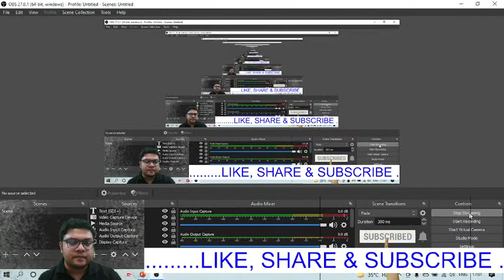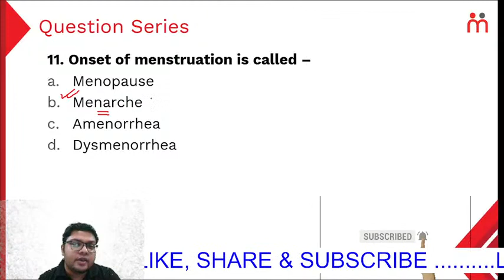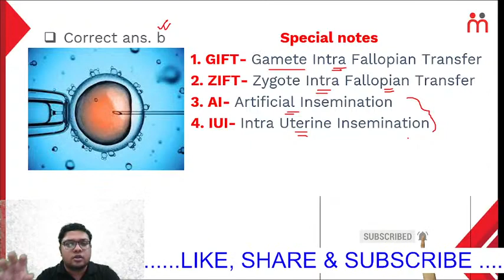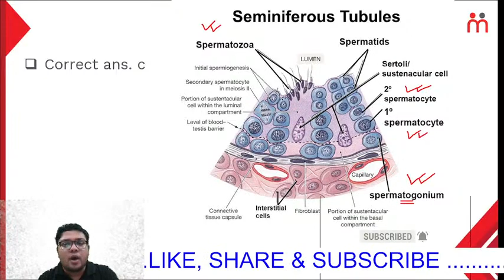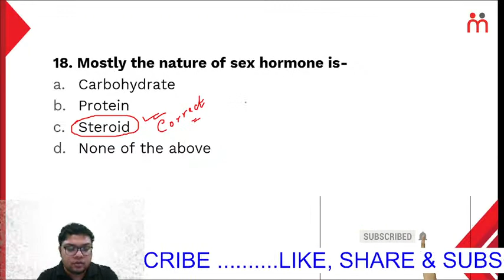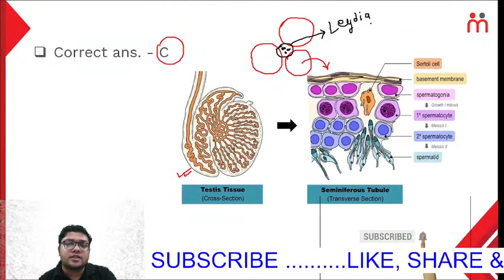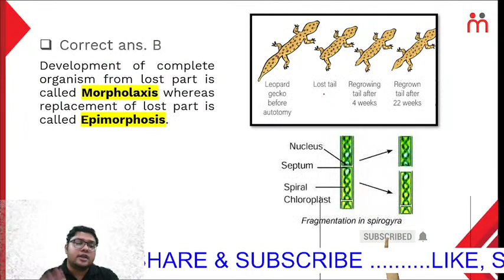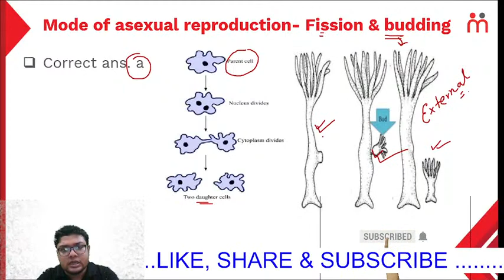Target WBCS 2021 | Bio-Science | MCQ Class | Environmental Science | Rohit Kumar Pal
Welcome Learners,
In today's live class your mentor Mr. Rohit Kumar Pal is going to discuss about some vital topics from Bio Science along with some very important MCQs from this subject.

Welcome to RICE Smart, the official YouTube channel